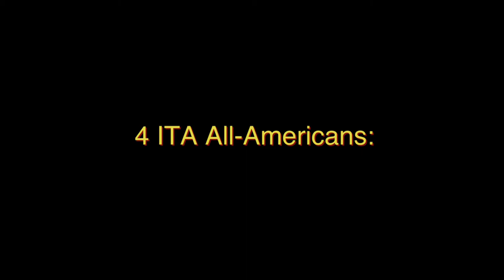2017 CMS Stags Highlight Video